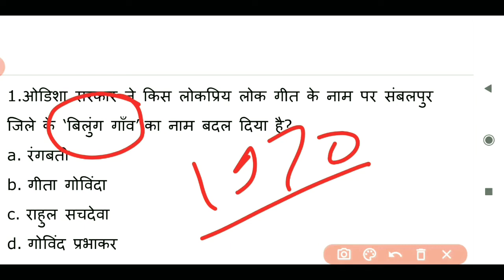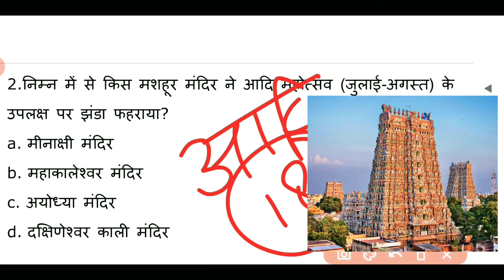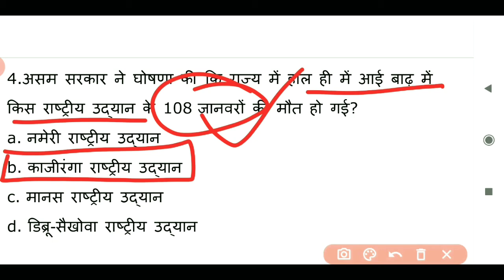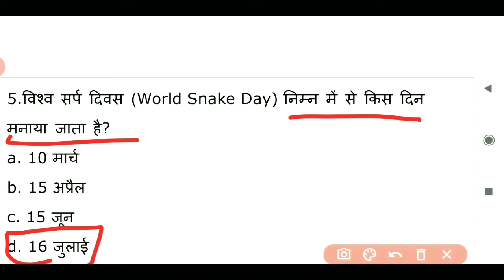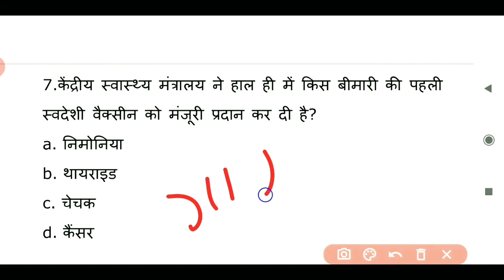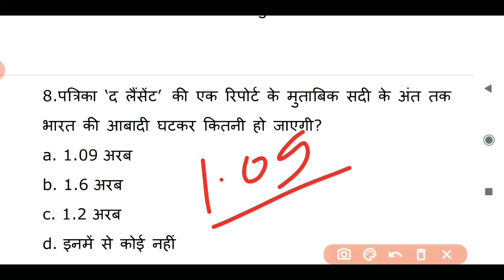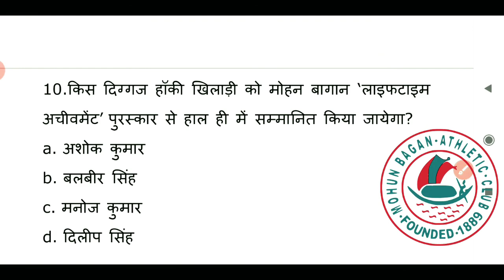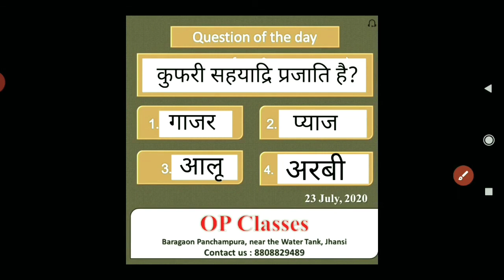opclasses, Daily Current Affairs @10 A.M.@ # 24 July 2020# By Op Sir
Mediable India